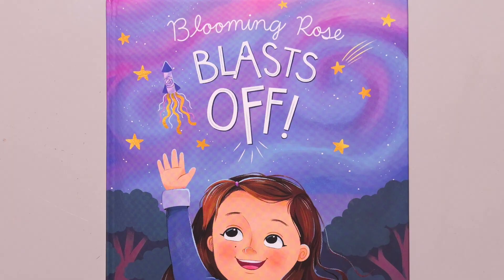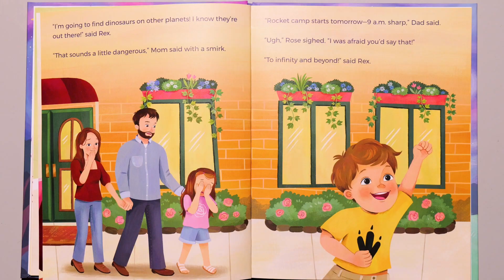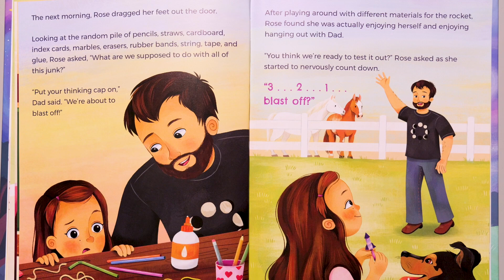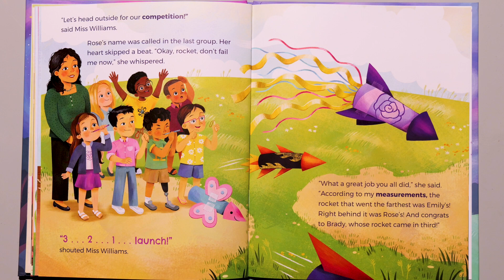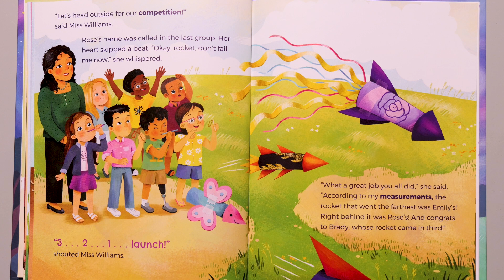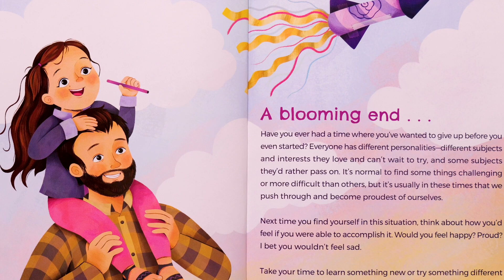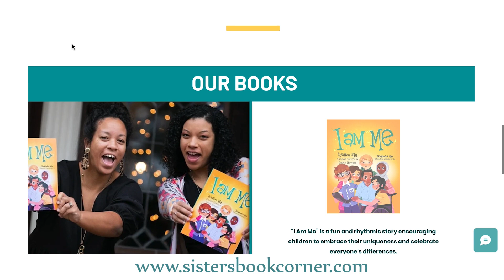📚 Storytime Channel for Kids | Blooming Rose Blasts Off! | Read Aloud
Storytime Channel for Kids, “Blooming Rose Blasts Off by Lauren Piland and illustrated by Kristen Humphrey. Join me for a great storytime!

“Rose loves to write, draw, and play―but what happens when she has to face a project she’s never done before?! With encouragement from her best friend, Brady, and some brainstorming with Dad, does Rose’s rocket launcher project turn out to be less than stellar or out of this world?!